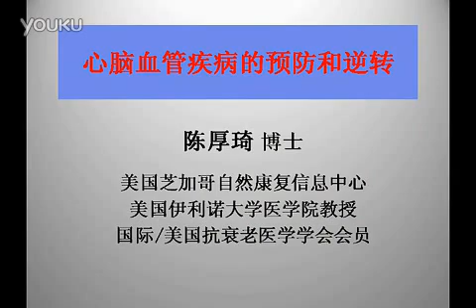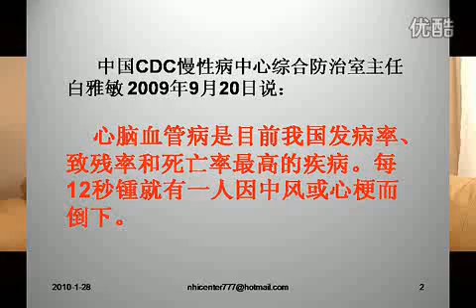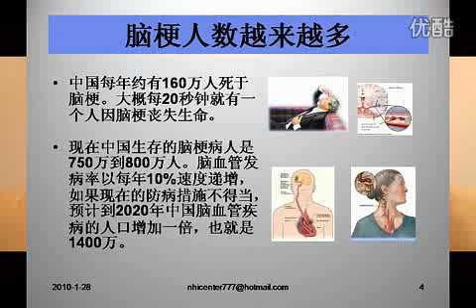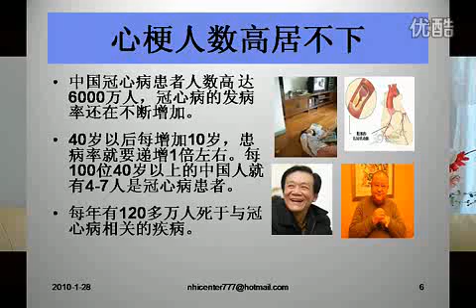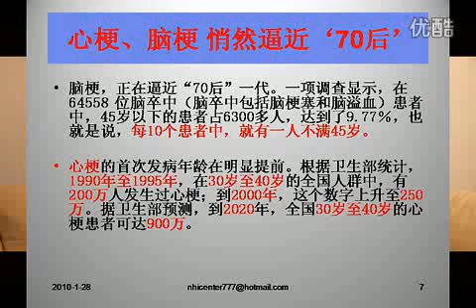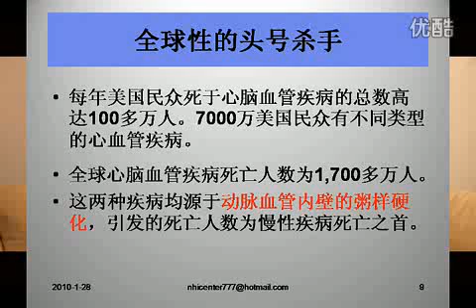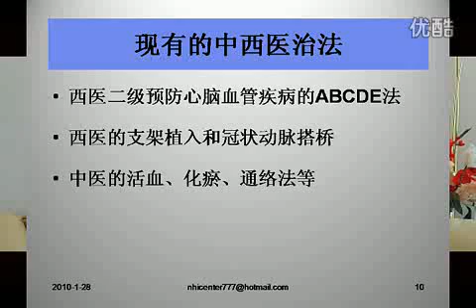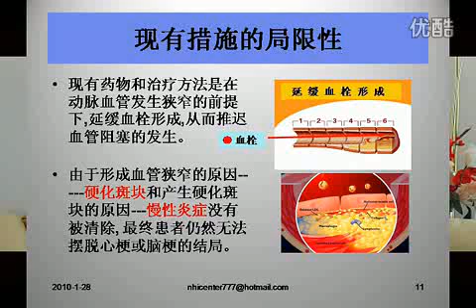Chen Houqi Heart 陈厚琦 心脑血管讲座 1 12